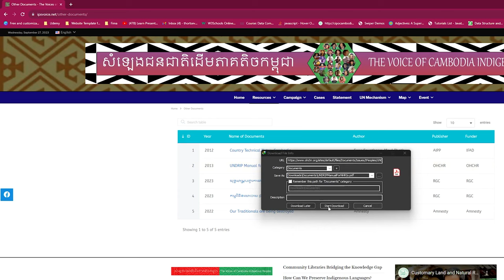ទម្លុះផ្នត់គំនិតសង្គម មកលើជនជាតិដើមភាគតិចកម្ពុជា |Podcast VCIP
កាន់តែពិសេសជាងពេលមុនៗទៅទៀត កុំភ្លេចណា៎នៅថ្ងៃ សុក្រ ទី ២៩ ខែ កញ្ញា ឆ្នាំ ២០២៣ ខាងមុខនេះ ជួបជាមួយនឹង កម្មវិធី PODCAST WITH VCIP Ep1 ដើម្បីបង្កើនការយល់ដឹងបន្ថែមអំពីជនជាតិដើមភាគតិច ។
តើពាក្យជនជាតិភាគតិច និង ជនជាតិដើមភាគតិចខុសគ្នាបែបណា?
បើសិនជាបងប្អូនមិនទាន់បែងចែកពាក្យទាំងពីរនេះច្បាស់លាស់ទេនោះ
វីដេអូមួយនេះសម្រាប់បងប្អូនទាំងអស់គ្នា។

សូមអរគុណដល់ម្ចាស់បទ កូនអ្នកណា លោក យ៉ូន ម៉ុនដែត & លោក សាកន ស៊ីម៉ូន
ដែលអនុញ្ញាតិឲ្យក្រុមការងារយើងខ្ញុំយកបទរបស់លោកមកបញ្ចូលក្នុង intro។